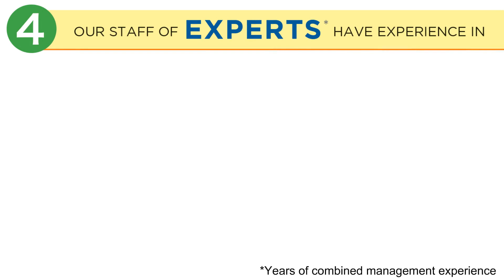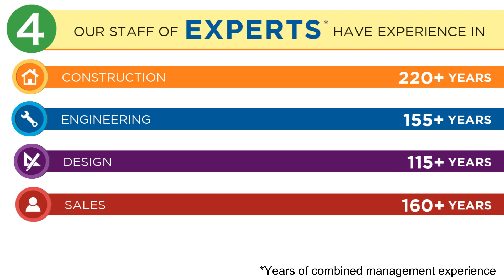Why Choose Solar Optimum? | Commercial and Residential Solar Panels | 25 Years Solar Panel Warranty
The solar revolution is here. Everywhere you look people are saving money by freeing themselves from the utility companies and harnessing the energy of the sun.

Solar Optimum is the premiere, local choice for homeowners and businesses across California and we are changing the way our world uses power for generations to come.

Solar Optimum is also a Certified Tesla Energy Installer for the Powerwall Home Battery, which provides scalable energy storage for residential homes.

Change Your Life With Solar Power! Download This FREE Brochure And Learn How!

Watch solar panel reviews from our clients!